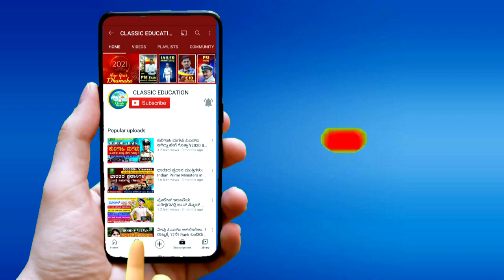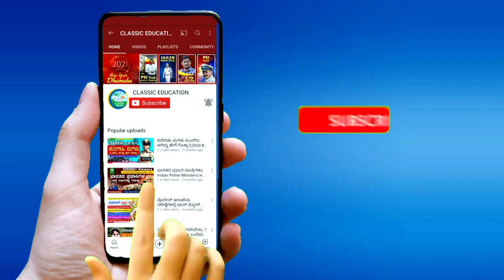Sadhana Awards 2020 | Educator of the Decade | Nominee||Laxman S.Uppar Sir||Classic Education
Sadhana Awards 2020

Classic Education
Dharwad